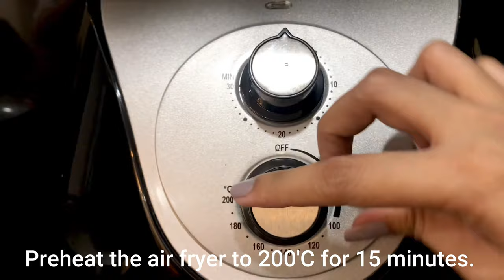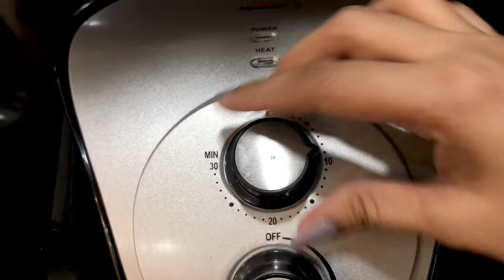AIR FRYER SALMON RECIPE I Nanay ni Riam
Ingredients:
Salmon
Garlic powder
Ground pepper
Lemon
Olive oil